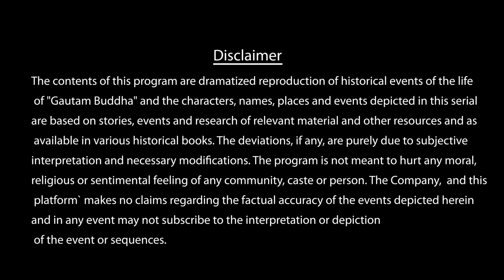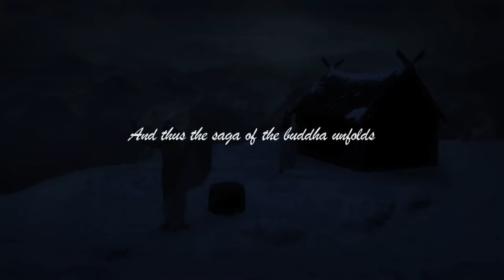Buddha Episode 1 (1080 HD) Full Episode (1-55) || Buddha Episode 01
Name: BUDDHA
Release: 8 September 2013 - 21 September 2014

Written by:
Gajra Kottary
        Prakash Kapadia

Starring:
Himanshu Soni
        Kajal Jain
        Gungun Uprari
        Sanket Choukse
        Kabir Bedi
        Sameer Dharmadhikari
       Jagat Singh
       Reshmi Ghosh
       Siddharth Vasudev
       Amit Behl
       Hemant Choudhary

Original language: Hindi